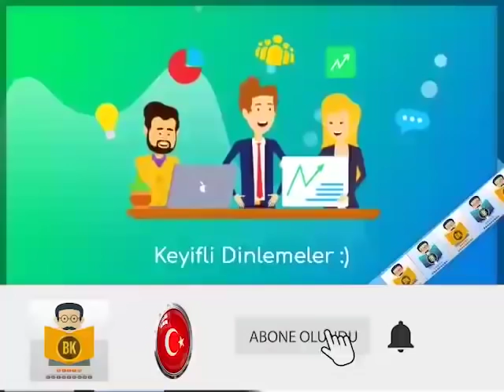Borsa Kralı - Nasrullah Ayan (Sesli Kitap 3.Parça) (SON) (Rana Toka)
‘Tarihe tanıklık’ denilen türden bir hayat benimkisi. Bu kitap da tanıklığımın bir belgesi.

“Bankacılığa başladığım 1986 yıllarının hemen ertesinde ismini duyduğum, bana göre Türkiye’nin Borsasını, “borsa” yapan adamlardan biri yazdı...
Kendi geçmişini ve o günlerdeki sermaye piyasalarının “tay tay” durduğu, emeklemeye henüz başladığı zamanları yazdı.” (Ali Ağaoğlu-Vatan Gazetesi)

“Kitaba damga vuran ise toplumsal bilinç sahibi bir Kızıl Borsa Kralı’nın, bir finans kurdunun yaşadıklarını samimi bir üslupla aktarması.” (İrfan Taştemur)

“Onun siyasi anılarını da ikinci kitap olarak yayınlayıp dönemin değişik bir panoramasını çizmek genç kuşaklar açısından yararlı olacaktır. Şimdi onun hazırlıklarındayız.” (Ahmet Kale)